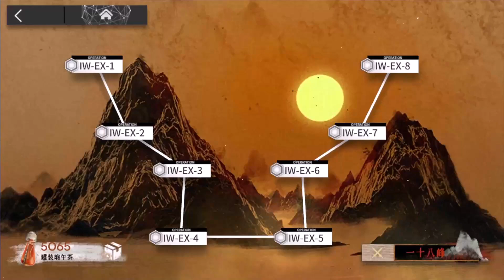【将進酒】IW-EX-5(通常/強襲) 低レア昇進1+ソーンズ クリア例【アークナイツ】